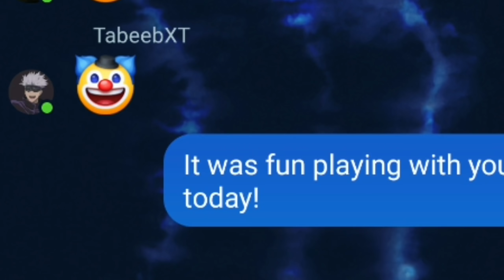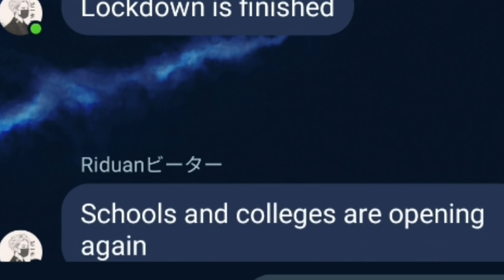My friends left me in CODM! 😭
*Social Media*

IGN -
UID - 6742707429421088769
My Clan - BDTM

codm
Call of duty mobile
Cod mobile
iferg
Ice codm
Season 7 cod mobile
Season 7 best guns cod mobile
cod mobile tips and tricks
Best gunsmith season 7
Shorty gunsmith cod mobile
MX9 season 7 cod mobile
Cod mobile zombies
Cod mobile new update
Cod mobile new update zombies
Undead siege codm
Aether camo codm
Hellfire
Season 8 battle pass
Season 8 new update leaks cod mobile
Season 8 new update BR cod mobiile
Season 8 new guns codm
Season 8 new update codm